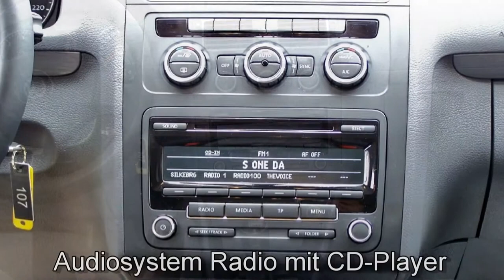Autohaus S+K Volkswagen Touran silber